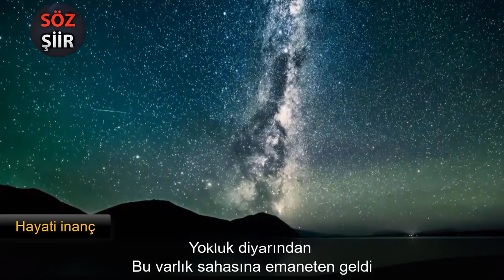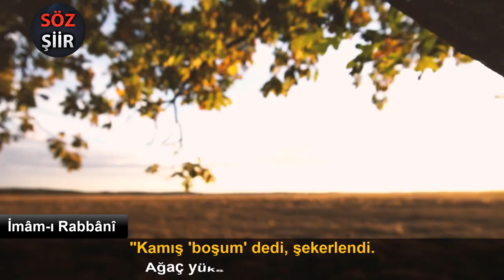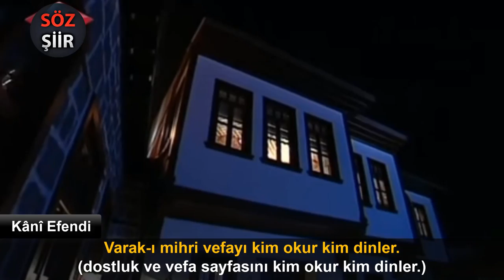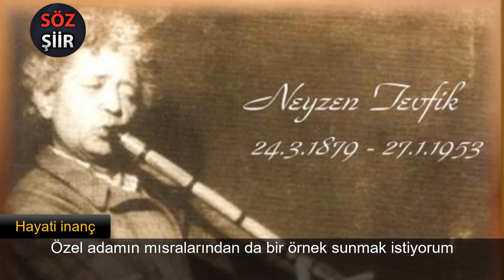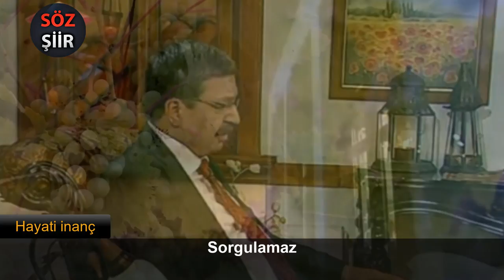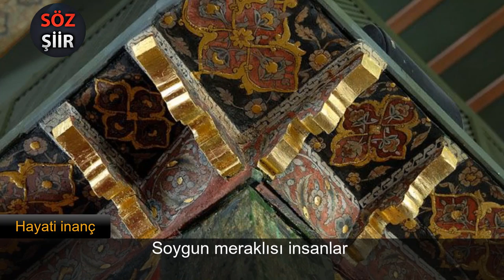DERT NEDİR DERMAN NEDİR? - Derdime Derman - Hayati İNANÇ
Hayati İnanç anlatıyor Derdini ve devasını bilen için hayatı yaşamak ,
Ne kadar kolay, ne kadar güzel, ne kadar anlamlı hale gelir.
Dert ve derman üzerinde hasbi-hal edeceğiz...
Dert nedir , Derman nedir?
"Gün oldu derdim için ağladım. Sonra ağladığım günlere ağladım"
Dertlerini silip süpürecek birkaç dakika,
kişisel gelişim tavsiyeleri , derin anlamlı sözler , kısa hikaye , eğitici ,
eğlenceli , bilgi dolu tavsiyeleri , sosyal sorumluluk projeleri , olarak
hazırlamış olduğum güzel bir video oldu iyi seyirler.

Derdini ve devasını bilen için hayatı yaşamak
Ne gelirse gelsin artık ondan sonra manidardır.

Yine çünkü Hz. Peygamber buyuruyor ki:
“Müminin işine şaşılır. Onun her hali hayırdır.
O bir nimete erer şükreder, hayra nail olur.
Bir külfetle karşılaşır, sabreder, yine hayra erer.”

Hadis-i Şerif
"Derdiniz, günahlardır. Devası istiğfardır.”

Gözyaşı rahmettir, ağlamayan gülemez “HAYAT HAYALDİR…”

Hemcinsinin derdiyle dertlenmiyorsan
Vezir de olsan Adem değilsin...

İletişiyoruz hesapta Ama aslında yalnızız...

Cenabı Allah'a tevekkül edip.
Bunu kendine dert edinince
Bakın neler olur...

Elem’in acılığının beşiğidir. Bu Kainat, bu Dünya, bu hayat,

Konu Başlıkları,
Derde düştüm dermanını aradım,
Derde deva ,
Derde derman ,
Derdim bana derman imiş ,
Derde derman olan dua ,
Derman ararım derdime ,
Derdimin dermanı ,
Dertlere derman Allah ,
Senin derdin benim derdim ,
Bütün dertlerin dermanı ,
Derdim olsun,

FON MÜZİK,
►Fon Müzik,
enstrümantal müzik,
youtube Türk sanat müziği,

hayati inanç kimdir,
►Avukatlığın yanı sıra yayıncılık, yöneticilik, denetçilik,
öğretmenlik ve sunuculuk yaptı.
►TRT de “Can Veren Pervaneler”
programını hazırlayıp sunmaktadır.
hayati inanç can veren pervaneler,
Aynı isimle 6 kitap neşretti.

TAVSİYE KİTAPLAR
Hayati İNANÇ, tavsiye ettiği kitaplar,
kitap okuma listesi,
►ŞEVÂHİD-ÜN NÜBÜVVE (Mevlânâ Abdürrahmân Câmî)
►Can Veren Pervaneler Kitabı 1,2,3,4,5,6

SÖZ ŞİİR YouTube Türkiye Kanalına Hoş Geldiniz.
Hayata ve insana dair; Tarih, Edebiyat, Şiir, Aşk,
Sevgi, Arkadaşlık, dostluk, Mutluluk, Yaşam ve
Dünyaya dair bakış açınızı genişletecek bilgiler.
Büyük şairlerin en güzel şiirlerinden örnekler.
kişisel motivasyonunuzu artıracak etkileyici,
derin anlamlı sözler ile kişisel gelişim tavsiyeleri.
Faydalı, eğitici , eğlenceli , en güzel sözleri
sosyal sorumluluk projeleri adı altında birçok
konuda eğitim , sohbet videoları paylaşıyorum.

İçerikleri beğendiyseniz Sevdiklerinize...
Beğenmediyseniz Sevmediklerinize
Tavsiye etmeyi İhmal etmeyiniz...

Söz nisan yağmuru gibidir.
Hesapsızca yağar ama denizkulağına düşen inci olur.